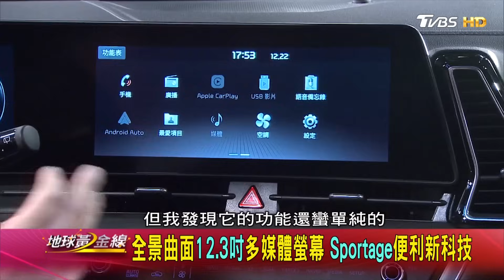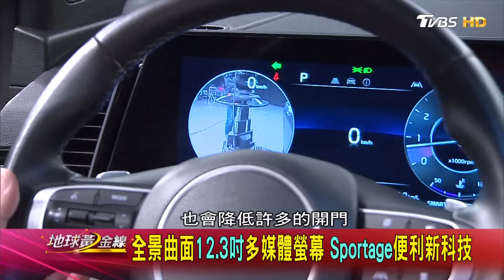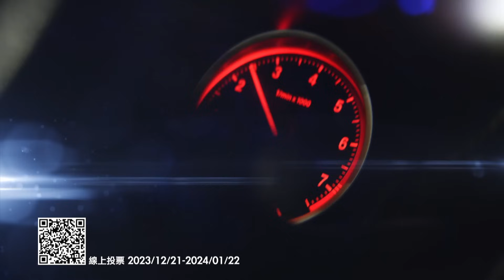享受操駕同時兼顧安全 Kia極致休旅Sportage X-Line 賞車 地球黃金線 20231226